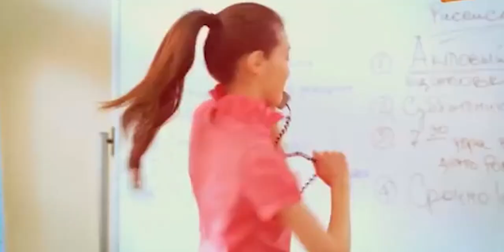Алмагуль Тлеуханова. ЧАСТЬ 1: От преподавателя к продюсеру/Казахфильм/Нархоз/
Первая часть интервью с Алмагуль Тлеухановой, продюсером "Alma pictures"